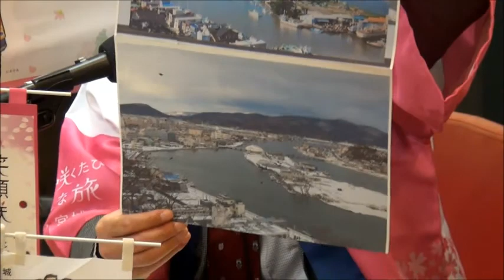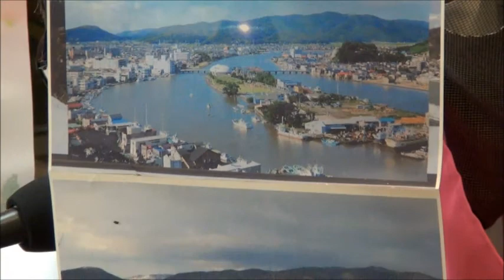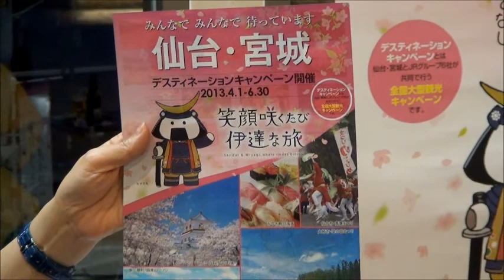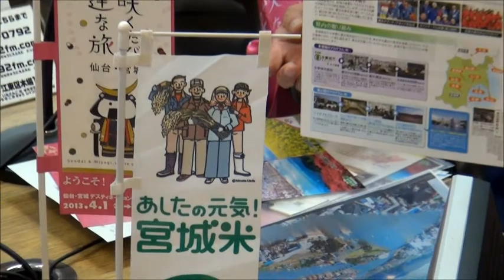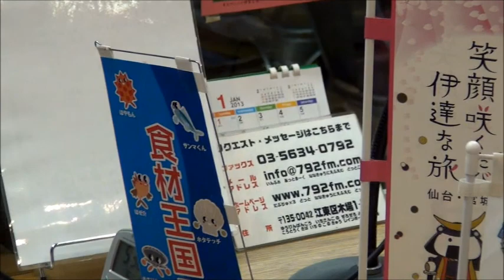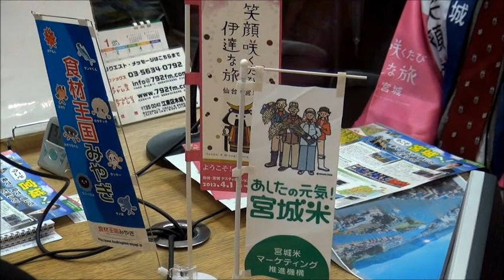宮城県の現状、そして復興に向かって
宮城県東京事務所　次長　櫻井達夫様
作曲・編曲家　千葉徹郎様をお招きして
宮城県のマルヤ鮮魚店　高槻康様と電話をスタジオからお繋ぎします。

大震災から約2年たった今、まだまだその爪跡を残しているが　県をあげて復興に力を入れている宮城県の取り組みや現地と電話を繋いで現状を伝えて頂きました。

【発信元】
ｆｍ79.2　「みさよのふるさと自慢味自慢！」